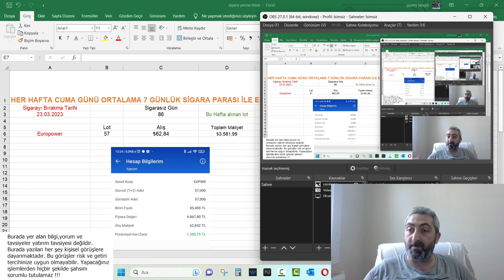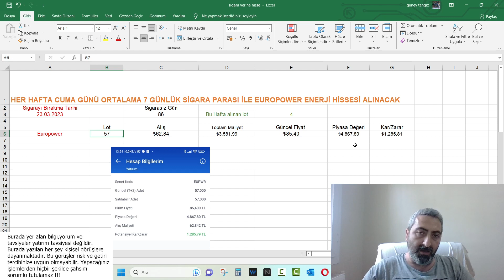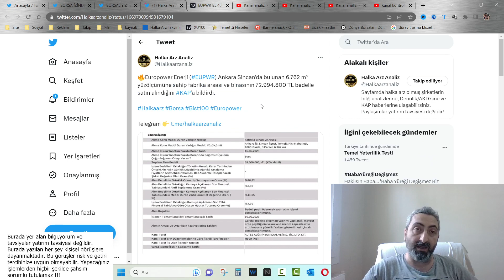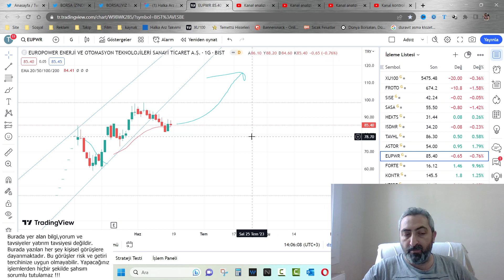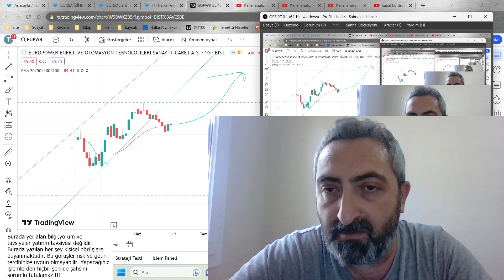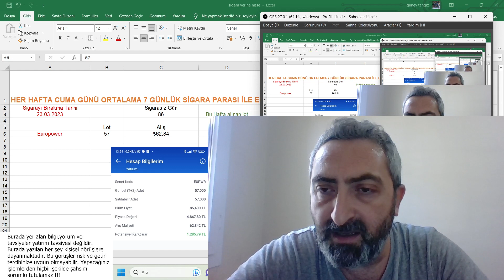Sigarayı Bırak Hisse Al 86. Gün eupwr Patlamaya Hazır Hisse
Bu hafta da bıraktığımız sigara parası ile hisse alımına devam ediyoruz. Europower enerji hissesi bugün yarın yeni bir ralliye başlayacaktır...